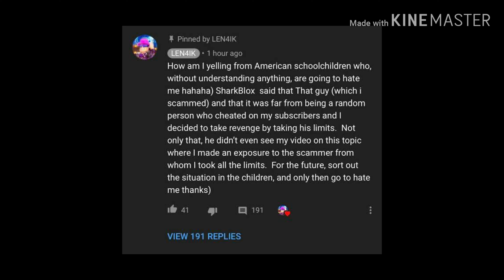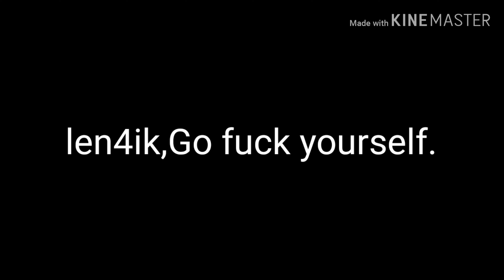Len4ik banned for scamming his FAN